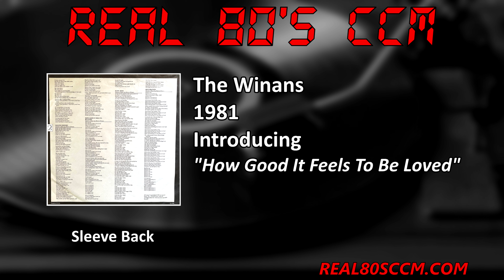The Winans - How Good It Feels To Be Loved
This is Track #7 from the 1981 The Winans album "Introducing"

This is the introductory album from The Winans who at this point considered of 4 members of the Winan family, Ronald, Marvin, Carvin, and Michael. They were "discovered" by Andrae Crouch and he invited them into the studio to record this album. The album is an excellent soul pop album and I really enjoyed listening to it even if this isn't my preferred style. That said I do have some criticisms for Andrae who produced the album. First of all the tracks are too long, not every track has to be over 4 minutes. I saw this album as having "superstar" production. Well it didn't. It did have superstar engineering courtesy of Bob Cotton but that's where it fell apart. I know Andrae was a very good producer at the time but he missed the ball on this one. The album as great as it was did not have any charting singles which was probably not helped by the track lengths. My final complaint abut the album was why on god's green earth did Andrea pick the snooziest track on the album to put as the lead track. This album has some fantastic rhythm and soul and it should have been on display right from track 1. Instead we have to wait until track 4 to hear it.